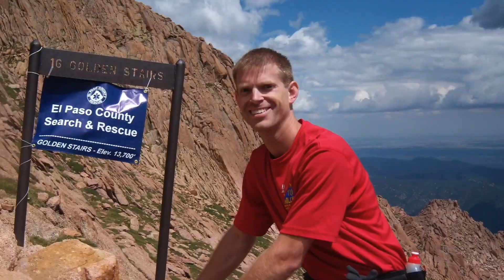Training for the Bear 100: long run, singletrack, and downhill running.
I spent my day running at Chain O' Lakes State Park again. I focused on time versus mileage and was pleased with how far I got in 6 hours. But my real focus today was to have fun in the woods and crush some downhills.

Enjoy this segment of the Indiana Traill 100 course on the singletrack after Rally aid station.